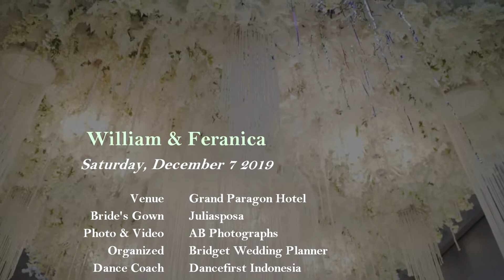William & Feranica / First Dance & Bridesmaids Groomsman Flashmbob Wedding Dance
Dance Coach by: Dancefirst Indonesia

Kho Franky Budiman
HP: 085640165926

It's our Pleasure to Help and Teach You
Happy Wedding

The Wedding of William & Feranica

Venue : Grand Paragon Hotel
Bride's Gown : Juliasposa
Photo & Video : AB Photographs
Organized : Bridget Wedding Planner
Dance Coach : Dancefirst Indonesia